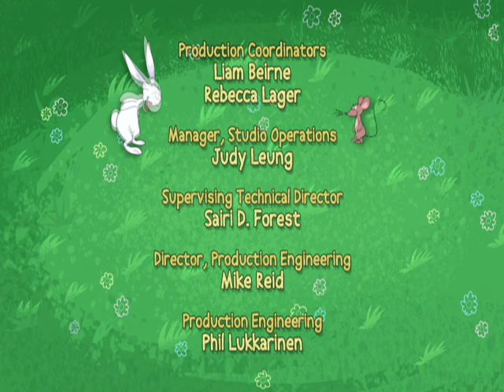My Friend Rabbit | Gibble Goose Girls Galore/Scaredy Skunk - Ep. 19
The Gibble Goose Girls find it difficult to dance together when they misunderstand Rabbit's complements and think that their step is the best.  But by watching Rabbit and Mouse work together to create fantastic 'stump-jumps' they realize that only by practicing, being open to suggestions and working together can they improve on their individual moves. Mouse and Rabbit are playing with Edweena when they meet a little skunk named Fowler. They invite Fowler to join them, but it turns out Edweena's afraid of Fowler, and Fowler's afraid of Edweena. Mouse and Rabbit realize the best way for the two to get over their fear of each other is to learn all about each other.